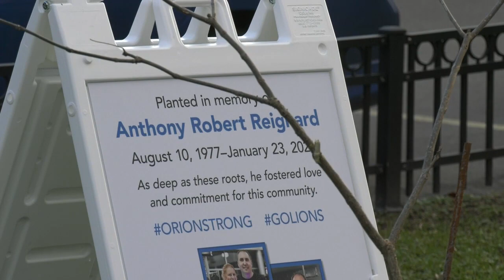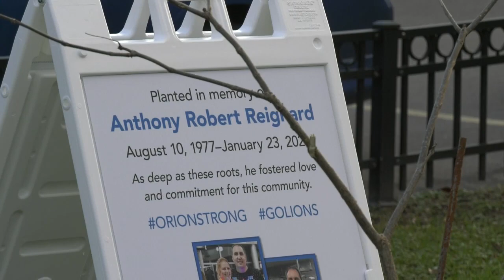ONTV News Break: Anthony Reighard Dedication Ceremony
On Saturday, November 13, 2021, a Catalpa Tree in Children's Park was dedicated to beloved businessman Anthony Reighard, who passed away in January of 2021.